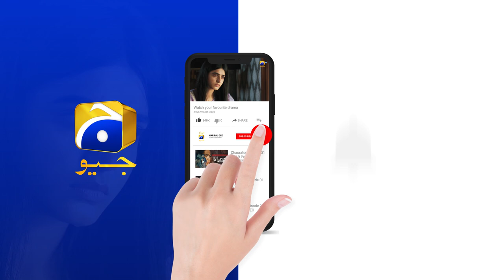Meri Zindagi Aik Khilona